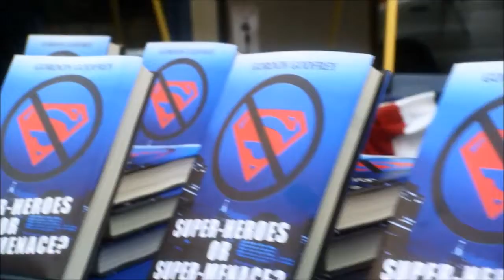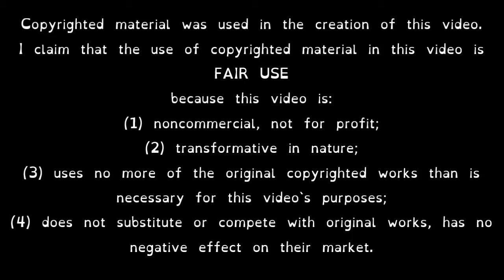Rudolph the Red-Nosed Reindeer | Smallville (a Clexmas 2015 Stocking Stuffer)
Rudolph!Clark, Santa!Lex and Green Arrow as Olive the Other Reindeer.
A Clexmas 2015 Stocking Stuffer.

Title: Rudolph the Red-Nosed Reindeer
Rating: G? (Some Canon-Typical Violence)
Warnings: silliness?
Spoilers: up to 10x22 Finale
Summary: Apparently Chloe Sullivan-Queen`s Finale take on the story of Smallville is a lot more Clexmassy than one might think...
Password: MERRYCLEXMAS2015!
Copyrighted material was used in the creation of this fan video:

The song ‘Rudolph the Red-Nosed Reindeer’ was written by Johnny Marks, based on the 1939 story (of the same name) by Robert L. May published by the Montgomery Ward Company.

Performed by Clint Black
Arranged by Tom Scott
RCA Records Label
From album Rudolph the Red-Nosed Reindeer: the movie, original motion picture soundtrack. GoodTime Entertainment 05-01942TC, c1998. Compact disc.

Performed by Babyface
From album Christmas with Babyface. Epic EK 69617, c1998. Compact disc
© Sony/ATV Tunes, LLC, & ECAF Music, 1998.

Performed by Ray Charles
From album The Spirit of Christmas / [performed by] Ray Charles, c1985.

Based on DC Comics characters. "SUPERMAN" created by Jerry Siegel and Joe Shuster.
Smallville developed for television by Alfred Gough and Miles Millar.

(1) noncommercial, not for profit;
(3) uses no more of the original copyrighted works than is
necessary for this video`s purposes;
(4) does not substitute or compete with the original works, has no
negative effect on their market.